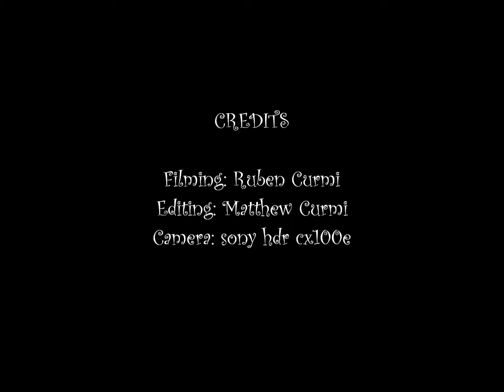pc 12 at Malta Airport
pc 12